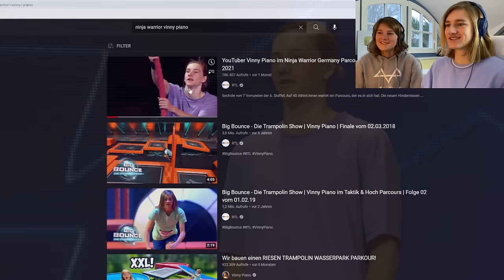Wir reagieren auf VINNY PIANO bei NINJA WARRIOR Germany! (Mein Run!)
Wir reagieren auf meinen Run bei Ninja Warrior Germany 2021!